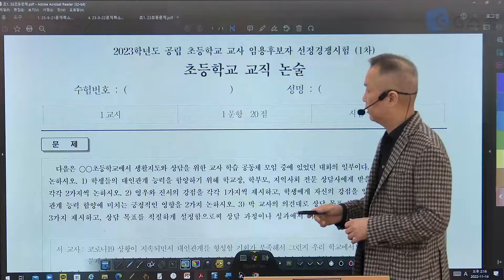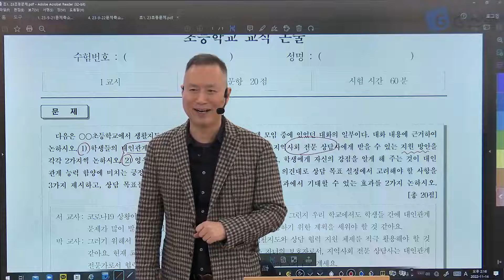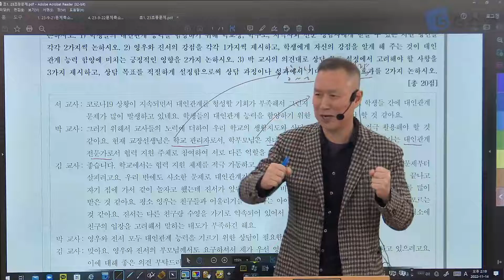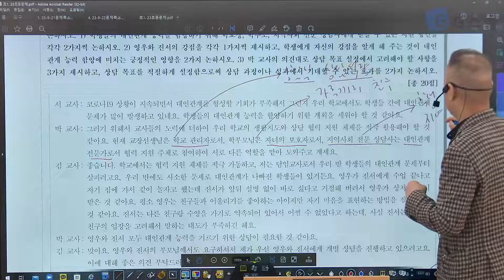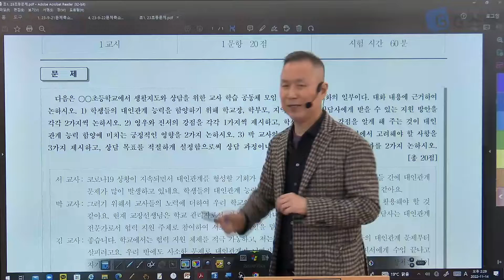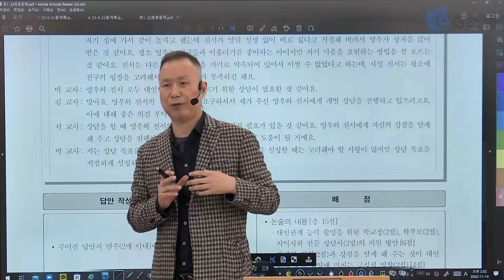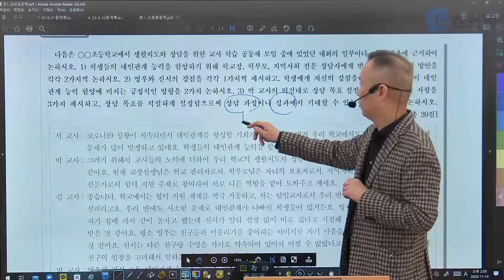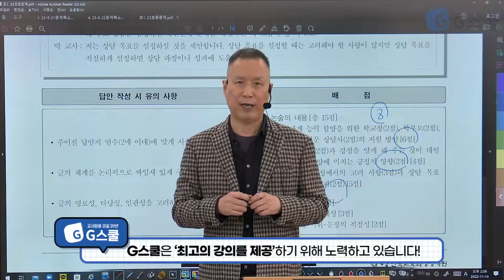초등임용 1차 2023학년도 교직 논술 해설 강의｜G스쿨｜교육학 구평회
시험 보시느라 수고하셨습니다d(･∀･○)*
시험이 끝났다고 마음 놓을 순 없겠죠?
2023년도 교직 논술 해설 강의와 함께 점검 하는 것도 잊지 말기(✧ᴗ✧✿)